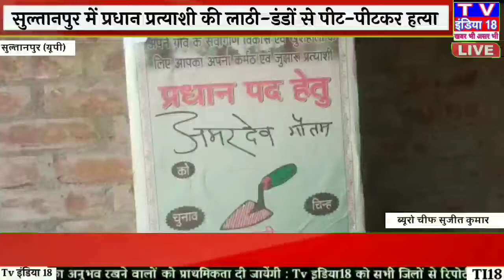सुल्तानपुर में प्रधान प्रत्याशी की लाठी-डंडों से पीट-पीटकर हत्या